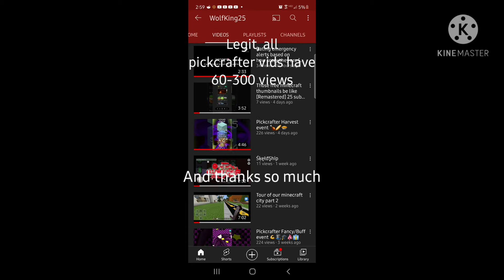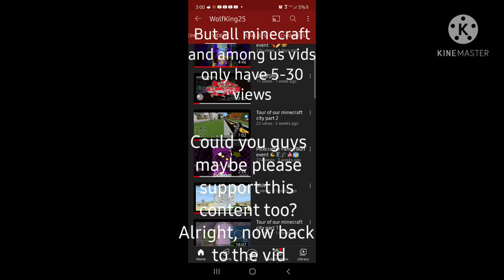Channel discussion + Pickcrafter gamplay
Discussion about channel takes place in comments. Somewhat boring video